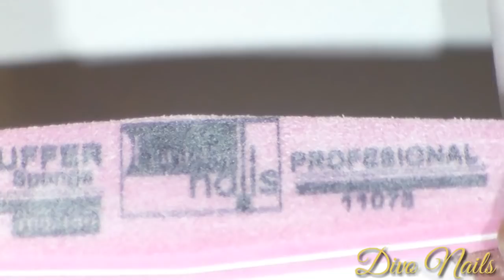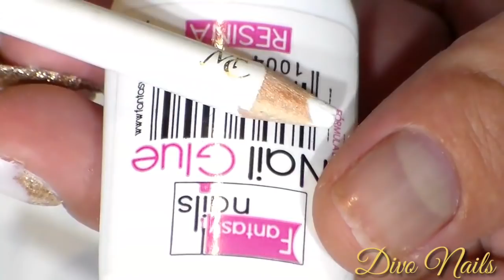uñas acrilicas para novia 2017